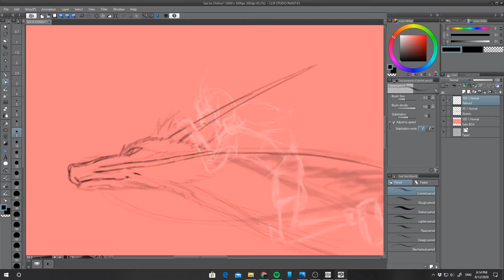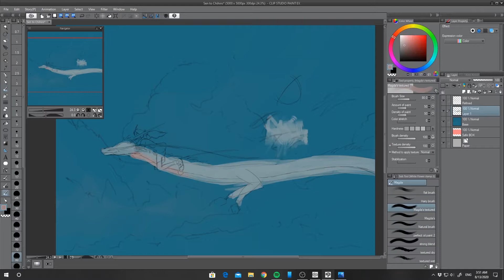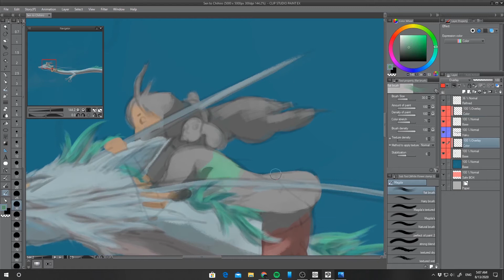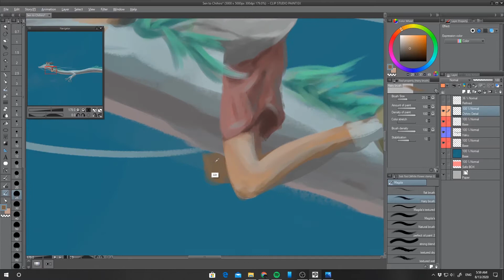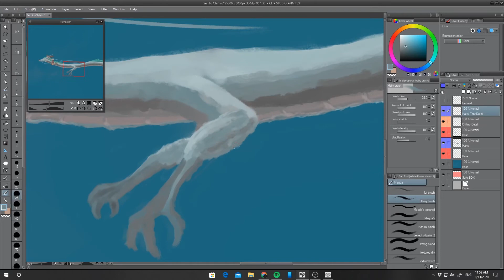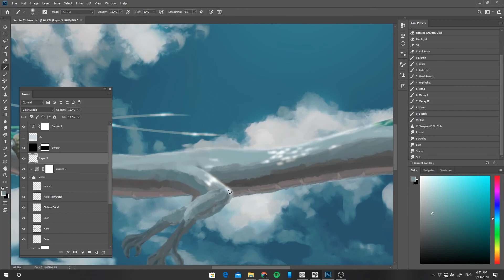Haku and Chihiro | Spirited Away Speedpaint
Painting Haku and Chihiro. I was just listening to Sagun and the youtube thumbnail had a GIF from Spirited Away, and that was one of my favorite scenes from the movie. So here's my what I made :)

✪  MUSIC \\
Blue Wednesday, Shopan - Murmuration
oddfish - Hazy...

Clip Studio Paint EX, Adobe Photoshop CC, DaVinci Resolve
OBS
WACOM One Pen Tablet